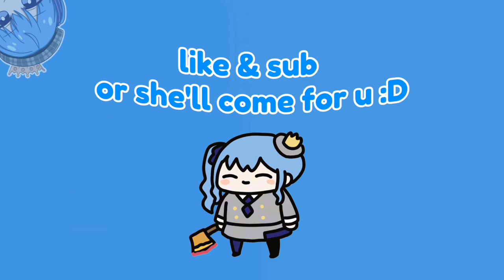ALL 15 Beginner Lessons in Puyo Puyo Puzzle Pop (Apple Arcade) • LOFI MUSIC + NO COMMENTARY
timestamps:
0:00 - Intro
0:09 - Entering the Game
0:52 - Lesson 1: Clearing Puyos
2:25 - Lesson 2: Quick Drop
2:49 - Lesson 3 (Mission): Popping Puyos in a Column
3:11 - Lesson 4 (Mission): Popping Puyos in a Square
3:32 - Lesson 5 (Mission): Popping Puyos in a Row
3:57 - Lesson 6 (Mission): Popping Offset Puyos
4:22 - Lesson 7 (Mission): Rotating Right
4:53 - Lesson 8 (Mission): Rotating Left
5:18 - Lesson 9: Giant Puyos
5:51 - Lesson 10 (Mission): Using Giant Puyos
6:22 - Lesson 11: Garbage Puyos
6:56 - Lesson 12 (Mission): Clearing Garbage Puyos 1
7:20 - Lesson 13 (Mission): Clearing Garbage Puyos 2
7:43 - Lesson 14: Next Puyo
8:03 - Lesson 15 (Mission): Review the Basics

（＾ν＾）

★ intro + outro song: Ghost by Suisei, Lo-fi Remix ver. credit to Suisei & jian lofi :)

Q&A TIME!

★ lets just say between 13-15 :)

☆ who is this blue-haired girl on ur intro, outro, pfp, etc?
★ hoshimachi suisei, she is a japanese vtuber from hololive (̶M̶Y̶ O̶S̶H̶I̶)̶

☆ what content do u post?
★ all my interests! (roblox, project sekai, j-pop/vocaloid song lyrics, etc.)

★ i uploaded gacha club content for 2-3 years, but now im focusing on my new interests!

☆ where did ur old videos go?
★ they are privated, dw they're safe ;D

☆ what's ur roblox username?
★ my display name is enn, my user is evonne3005

★ most likely, yes! just lmk ur user in any video :)

☆ can i friend u in roblox?
★ hmm maybe?

☆ is this goodbye. ?
★ i guess so...じゃあね!

TAGS (IGNORE)